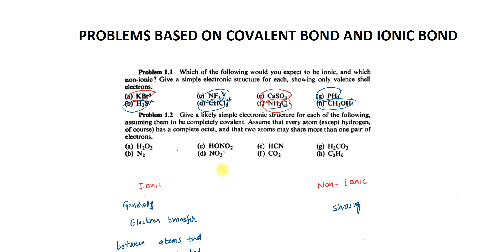Problems based on Ionic and covalent bonds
lets do some problems

Lets begin.

Playlist to be watch : MORRISON AND BOYD